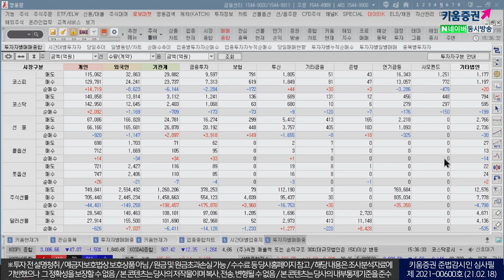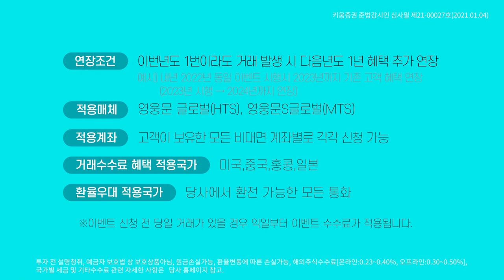필요한 것은 연준 발언과 틈새 전략 (내일장전략.주식투자/21.02.18)